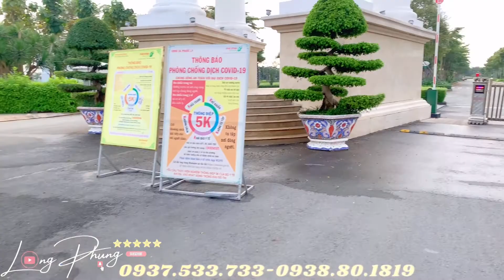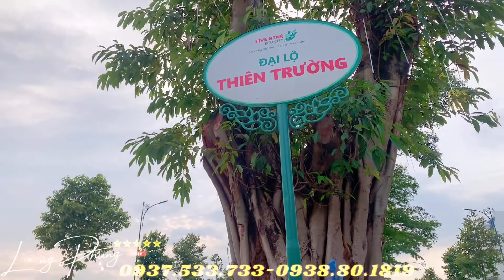Chủ Nhật Đi chơi Tết ở Five Star Eco City ☘️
MUA BÁN KÝ GỬI NHÀ ĐẤT DỰ ÁN  FIVE STAR ECO CITY

TƯ VẤN ĐẤT NỀN : 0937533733 LONG 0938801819 HẰNG

VP Công Ty Long Phụng Năm Sao tại Đường Đại Lộ Nam Phương PM10-19 (đối diện hồ Cánh Sen với 2 chú lợn biển ), Khu Đô Thị Năm Sao , Ấp Vĩnh Phước . Xã Phước Lý Huyện Cần Giuộc Tỉnh Long An .

Five Star Eco City – Dự án đáng sống - Biểu tượng thành phố sinh thái phía Nam Sài Gòn🍀🍀🍀